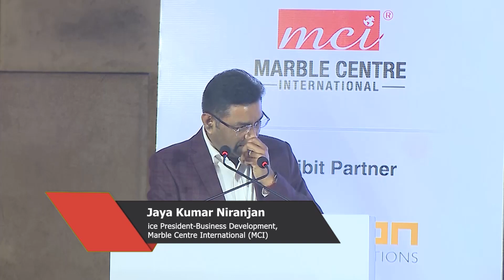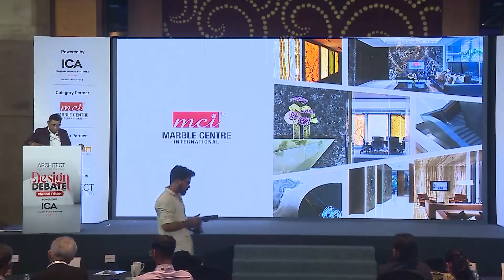AIDesignDebate: Chennai Edition - Industry Address by Jaya Kumar Niranjan